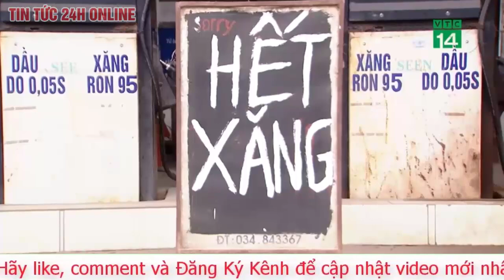Hà Nội: Kịp thời hướng dẫn 120 người thoát khỏi đám cháy trên tầng cao chung cư HH Linh Đàm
Đêm 2/2, một ngọn lửa bất ngờ bốc cháy lên dữ dội tại một căn hộ ở chung cư HH Linh Đàm (Hà Nội) khiến hàng trăm người hốt hoảng tháo chạy xuống tầng 1.

Theo thông tin từ công an quận Hoàng Mai (Hà Nội), vào hồi 22h40 ngày 2/2 đơn vị này nhận được tin báo xảy ra cháy tại phòng ngủ căn hộ 2414 thuộc tòa nhà HH3C (Khu đô thị Linh Đàm, Phường Hoàng Liệt) đã yêu cầu các lực lượng có liên quan đến hiện trường chữa cháy.
Sau đó, Đội cảnh sát PCCC&CNCH thuộc công an quận Hoàng Mai và Trung tâm 5 thuộc Phòng cảnh sát PCCC&CNCH TP. Hà Nội đã xuất 1 xe thang, 3 xe chữa cháy, 1 xe cứu hộ đến hiện trường triển khai đội hình chữa cháy và thoát khói.
Sau khi có mặt tại hiện trường, lực lượng chức năng đã hướng dẫn thoát nạn cho khoảng 120 người từ tầng 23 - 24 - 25 thuộc tòa HH3C.
Đám cháy được dập tắt hoàn toàn ngay sau đó. Rất may vụ việc không gây thiệt hại về người còn về tài sản đang được thống kê
Căn hộ có diện tích 63m2, diện tích đám cháy khoảng 8m2 thuộc phòng ngủ. Nguyên nhân ban đầu được xác định là do chập điện khi điện thoại đang sạc trong phòng ngủ./.